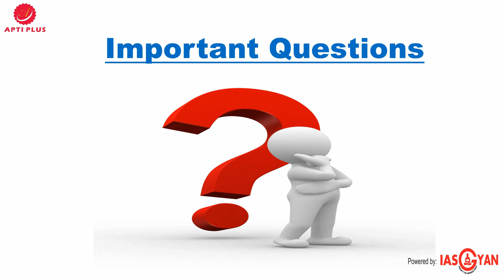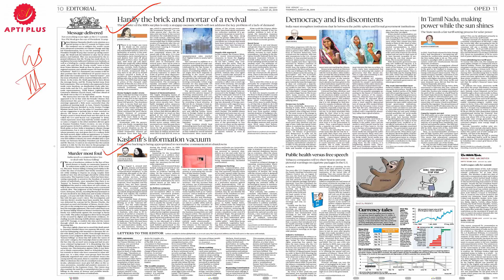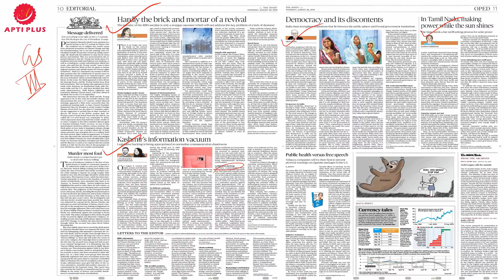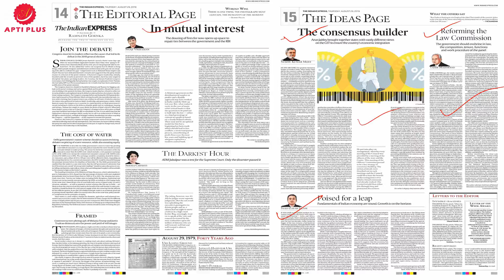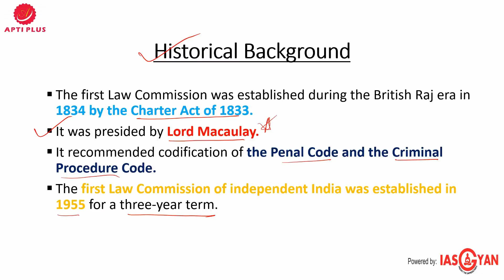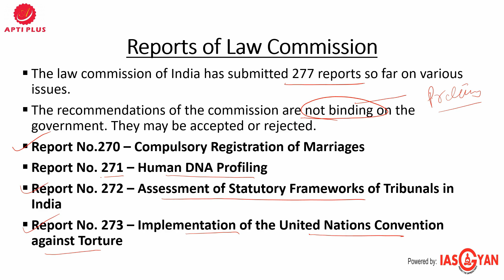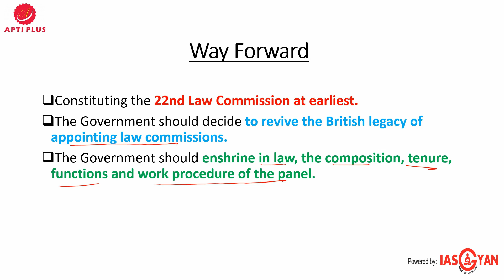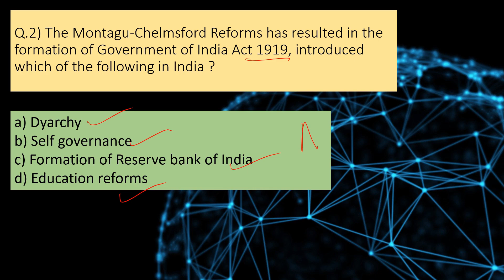EDITORIAL ANALYSIS !! 29 AUGUST 2019 !! ( Reforming the Law Commission )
ANSWER

Q.1 - C
Q.2 - A

Reforming the Law Commission

The Law Commission of India the oldest amongst the national-level bodies  remains an odd one even in its 65th year. The Cabinet will soon take a call on reconstituting the Law Commission.  There has been no further public information on the progress in the matter.  The last commission had gone out of office a year ago, on August 31, 2018.

Introduction

• The Law Commission of India is an executive body established by an order of the Government of India.
• Its major function is to work for legal reform.
• Its membership primarily comprises legal experts.
• The Commission is established for a fixed tenure and works as an advisory body to the Ministry of Law and Justice.

Historical Background

• The first Law Commission was established during the British Raj era in 1834 by the Charter Act of 1833.
• It was presided by Lord Macaulay.
• It recommended codification of the Penal Code and the Criminal Procedure Code.
• The first Law Commission of independent India was established in 1955 for a three-year term.

Functions of the Law Commission

• The Law Commission undertake research in law and review of existing laws in India for making reforms.
• It also undertake studies and research for bringing reforms in the justice delivery systems.
• It suggests enactment of new legislations as may be necessary to implement the Directive Principles and to attain the objectives set out in the Preamble of the Constitution.
• Considering the requests for providing research to any foreign countries as may be referred to it by the Government
• Preparing and submitting to the Central Government from time to time.

Constitution of 21st Law Commission of India

• The 21st Law Commission of India was constituted for a period of three years
• 1st September. 2015 to 31st August, 2018.

• The Commission will consist of:-
• a full-time Chairperson
• four full-time Members (including a Member-Secretary)
• Secretary, Department of Legal Affairs as ex off do Member
• Secretary, Legislative Department as ex officio Member

Reports of Law Commission

• The law commission of India has submitted 277 reports so far on various issues.
• The recommendations of the commission are not binding on the government. They may be accepted or rejected.
• Report No.270 – Compulsory Registration of Marriages
• Report No. 271 – Human DNA Profiling
• Report No. 272 – Assessment of Statutory Frameworks of Tribunals in India
• Report No. 273 – Implementation of the United Nations Convention against Torture
• Report No. 274 – Review of the Contempt of Courts Act, 1971
• Report No. 275 – Legal Framework: BCCI vis-à-vis Right to Information Act, 2005
• Report No. 276 – Legal Framework: Gambling and Sports Betting Including in Cricket in India
• Report No. 277 – Wrongful Prosecution (Miscarriage of Justice): Legal Remedies

Concerns

• The law commission of India has no fixed composition
• There is no defined eligibility criteria for its chair and members
• The oldest commission is still being treated in such a casual way while three of the other national commissions of later years, those for the Scheduled Castes, Scheduled Tribes and Backward Classes, are now regulated by the Constitution.

Way Forward

• Constituting the 22nd Law Commission at earliest
• The Government should decide to revive the British legacy of appointing law commissions.
• The Government should enshrine in law, the composition, tenure, functions and work procedure of the panel.